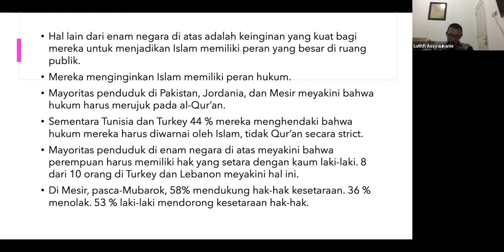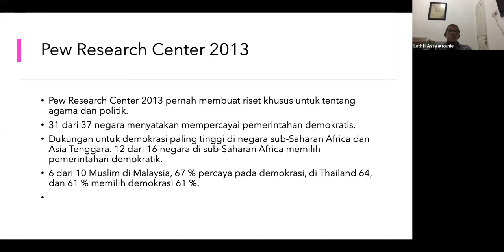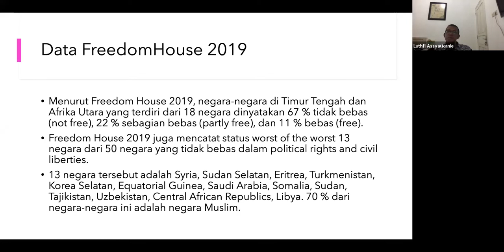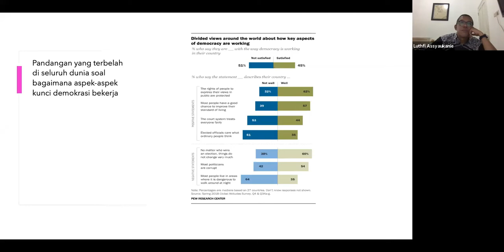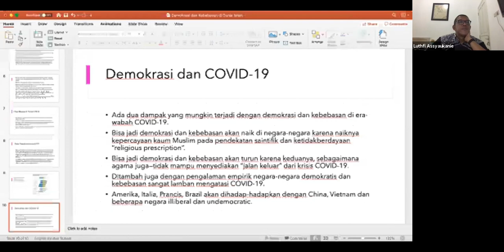Masa Depan Demokrasi di Dunia Islam (4): Demokrasi Bisa Menjadi Jalan Keluar Penyelesaian Wabah?